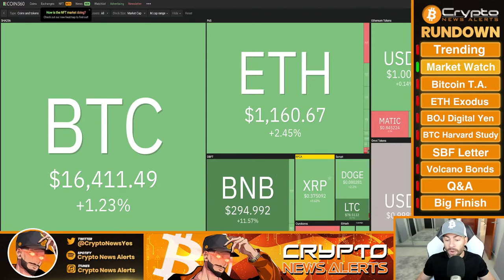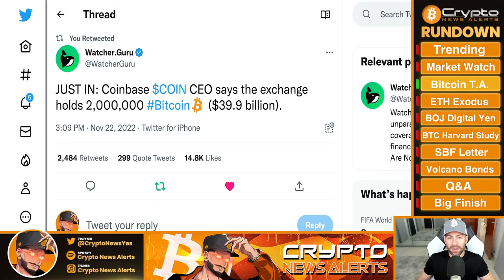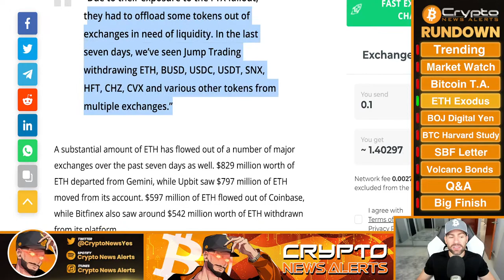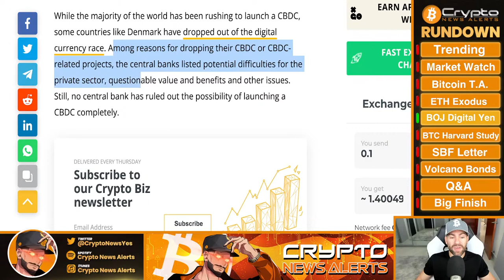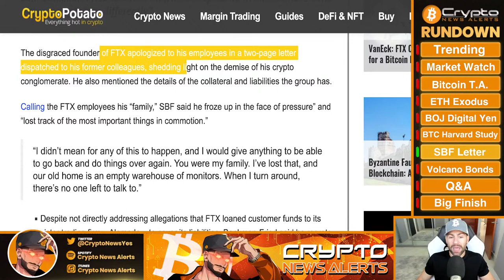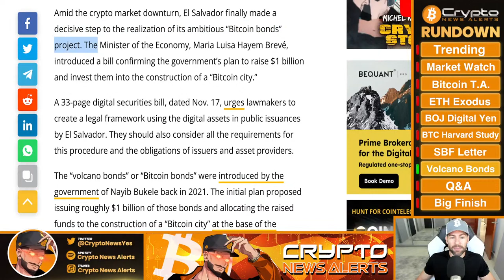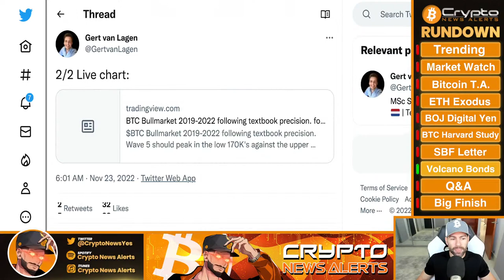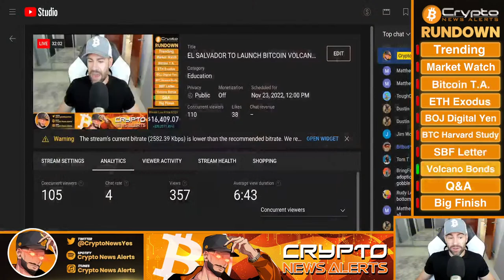EL SALVADOR TO LAUNCH BITCOIN VOLCANO BONDS TO RAISE $1 BILLION TO CONSTRUCT BTC CITY!!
Amid the crypto market downturn, El Salvador finally made a decisive step to the realization of its ambitious “Bitcoin bonds” project. The Minister of the Economy, Maria Luisa Hayem Brevé, introduced a bill confirming the government’s plan to raise $1 billion and invest them into the construction of a “BTC city.”

TimeStamps:
00:00 Trending
02:10 Market Watch
04:12 Bitcoin Technical Analysis
07:24 Ethereuem Exodus From Exchanges
13:33 BOJ to Trial Digital Yen w/ 3 Megabanks
16:35 Bitcoin Harvard Research Revealed
20:15 SBF in Letter to FTX Employees
23:53 $1 Billion Bitcoin Volcano Bonds
27:20 Live Q&A